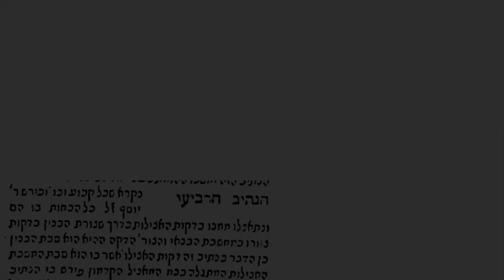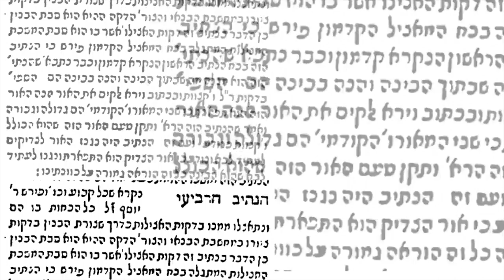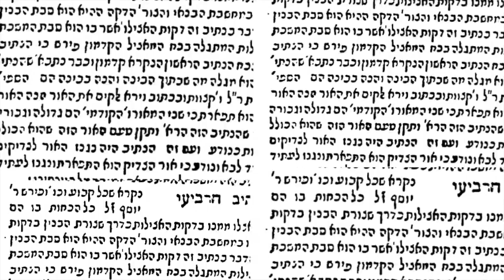XII 4/32 L'intellect fixe-Michaël Sebban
L'Intellect sanctifié
Le quatrième chemin des trente deux chemins de la Sagesse.
"Et vit Elohim la lumière car bonne" (Genèse 1, 4)
Pardess 12, 3d